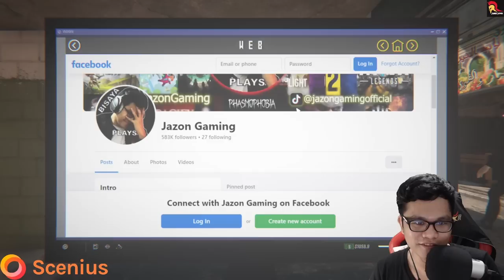BEST COMPUTER SETUP! | INTERNET CAFE SIMULATOR 2 | BISAYA PLAYS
Bisita sa Internet cafe simulator! hahaha! Enjoy guys!